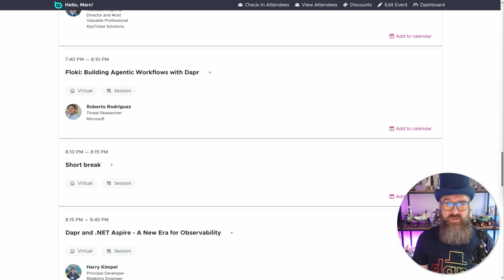Dapr Day Oct 2024 Announcement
Join us for Dapr Day on Oct 16th!